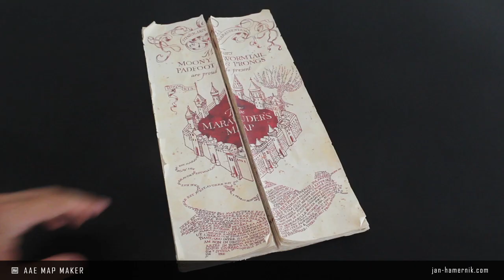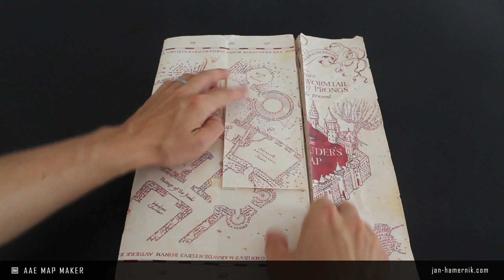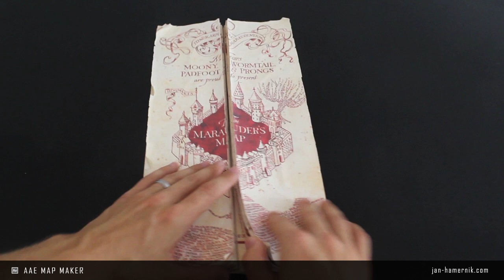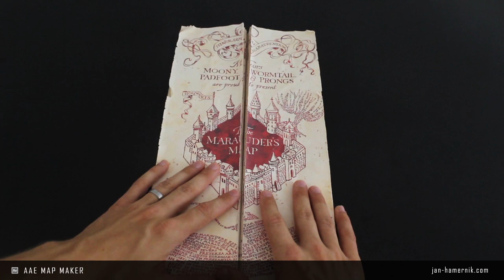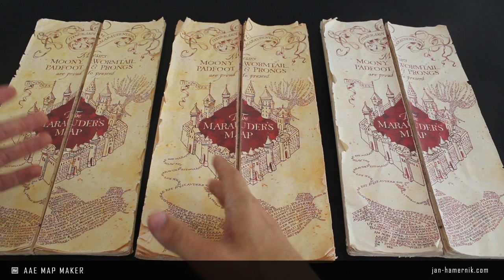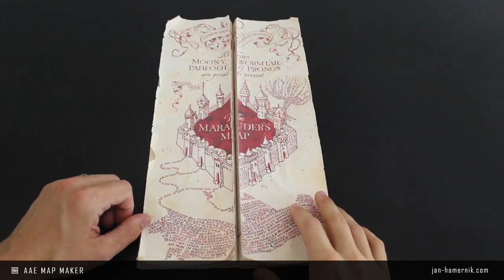Marauder's Map v5.2 - DIY REPLICA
Features:
• page indexing allows you to create seamless never-ending parchment textures

• accepts two layers of map design (for different ink settings inside one map)

• adjustable ink color, transparency, texture, dissolve, noise, blur, ink drops, randomization, ...

• ultra-HD parchment generator

• adjustable parchment transparency, texture, brightness & contrast, several layers of ink drops, custom color, randomization, ...

• adjustable paper color (great for printing on white paper)

• generates both front and back side of the map (for printing)